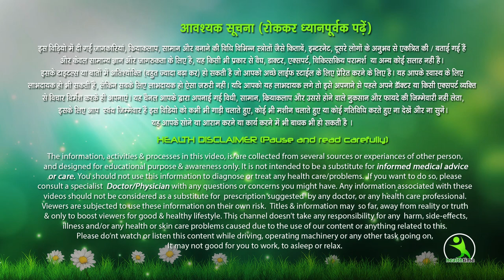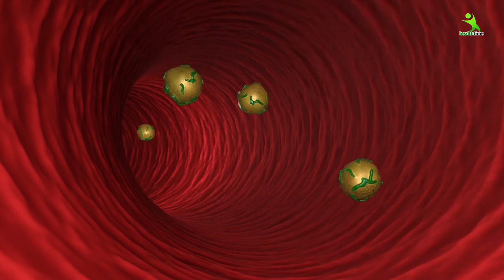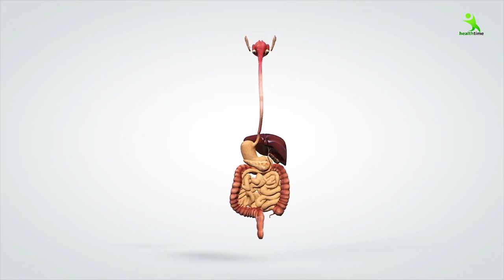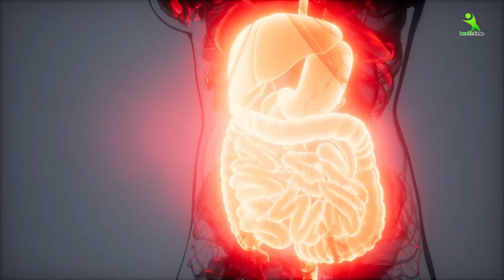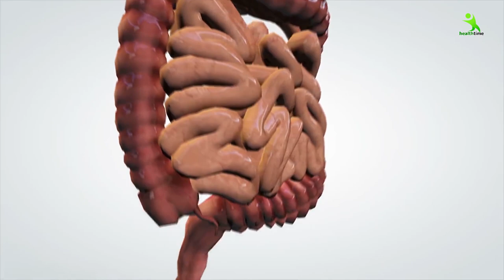15 दिनों में अपने बालों को कैसे बढ़ाएं ||Best Home Remedies for Hair Fall Control – 100% Effective!